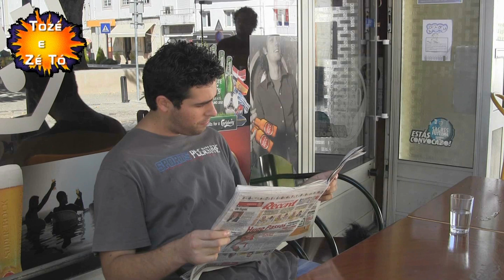PFFFFFF - Episódio 1 - By Tozé e Zé Tó (HD 1080p recomendado)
Subscreve e partilha

O Momento PFFFFF tem o alto patrocínio de Café Imperial (Condeixa-a-Nova)

Basicamente é cenas de coiso que levam ao PFFFFFFFFFFF

Um exclusivo Tozé & Zé Tó
Have Fun